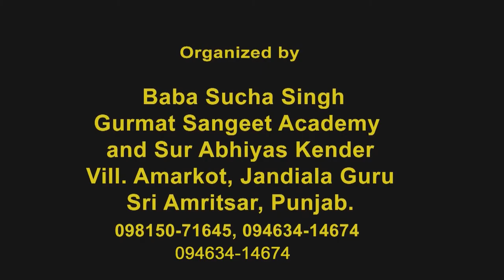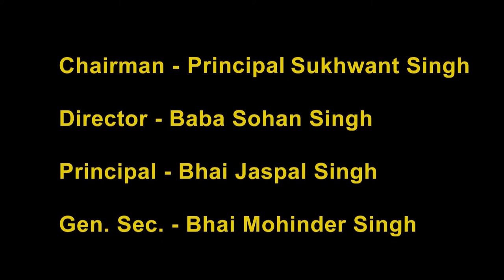Raag Kanra Padtal : Santanu Bhattacharya 2017